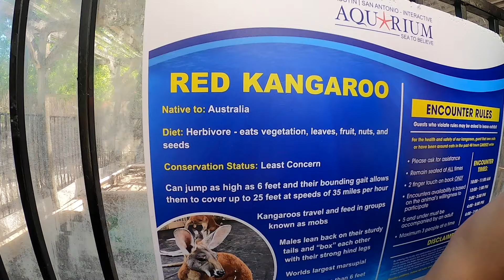Animal Encounters at the San Antonio Aquarium | Shelley Girls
We visit the San Antonio Aquarium and get to interact with so many animals!!! Turtles, Sting Rays, Lemurs, Alpacas, Koi Fish, Peacock, Capybara, Cavies, Kangaroos, Parrot, Monitor Lizard  and Sharks. 100% recommended!!!

✅  About Shelley Girls.

We are Greg, Josie, Emma, Abby and Stella! We have lots of fun and make funny video skits and challenges!

Our mission is to live our best life TOGETHER and document our journey! We enjoy boating, fishing, the great outdoors, being silly, going on adventures, traveling and playing games!